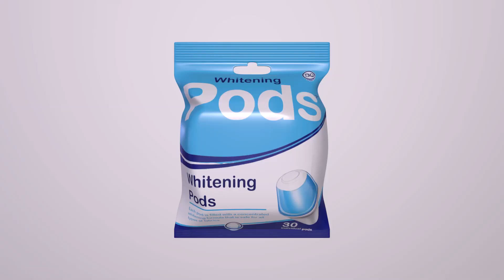3D model of packaging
3D model of packaging